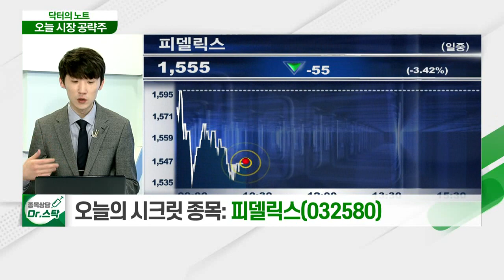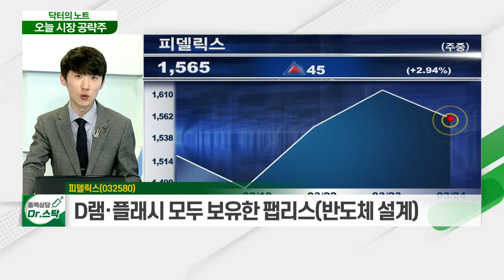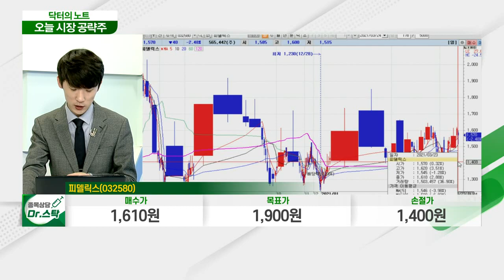피델릭스(032580)... 미국의 '화웨이 제재' 수혜주_닥터의 노트 (20210324)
피델릭스(032580)
- D램·플래시 모두 보유한 팹리스(반도체 설계)
- 스마트폰 수요 증가 기대
- 미국의 '화웨이 제재' 수혜주